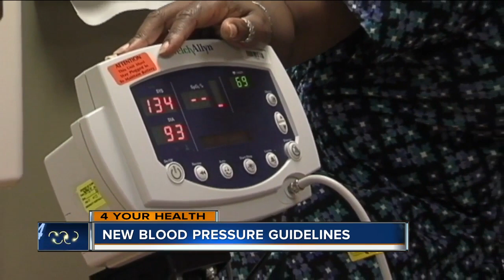New blood pressure guidelines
For the first time since 2003, high blood pressure has been officially redefined.